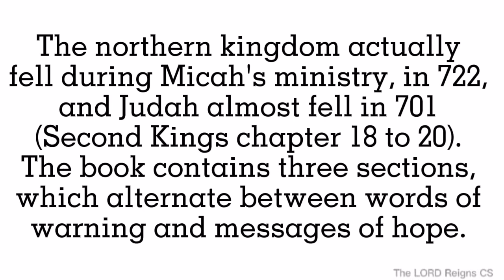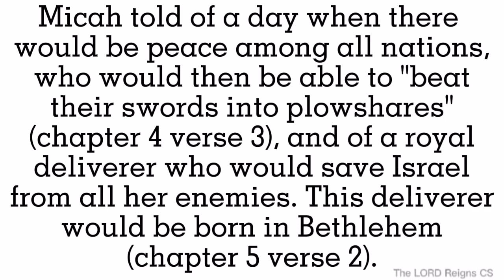Introduction | 33.BOOK OF MICAH